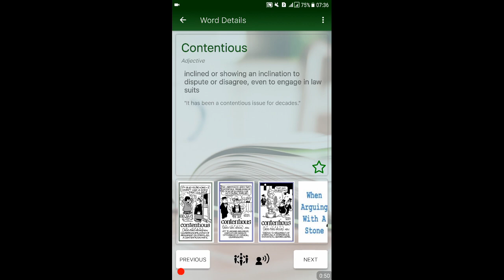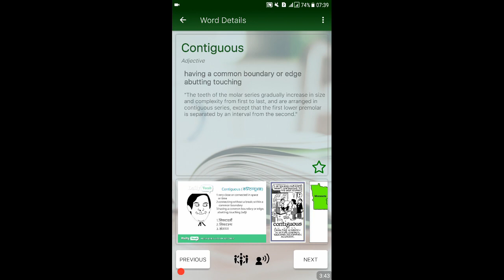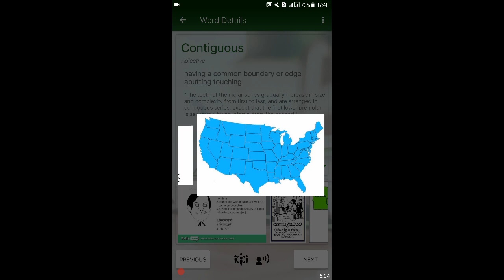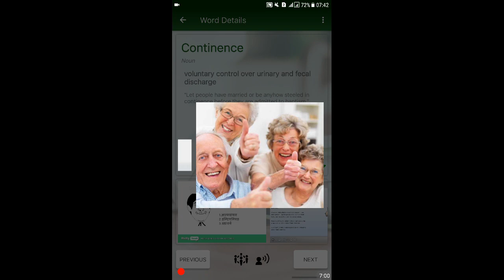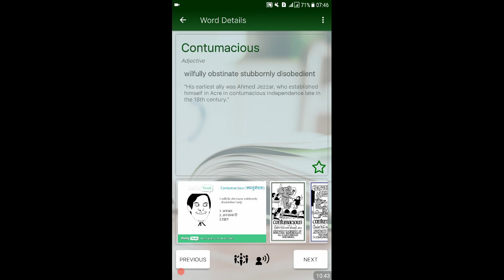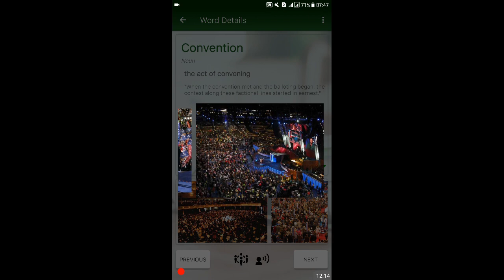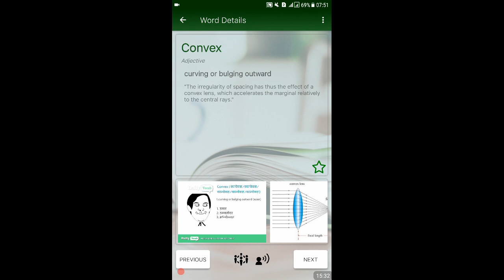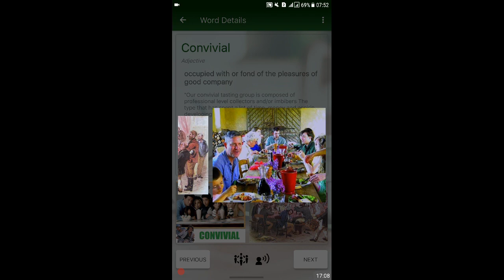Lesson No.17-English Vocabulary (Words from 170-180) for CSS, FPSC , NTS Tests